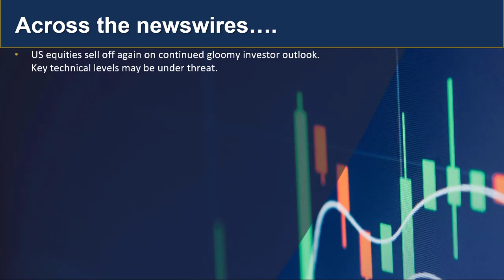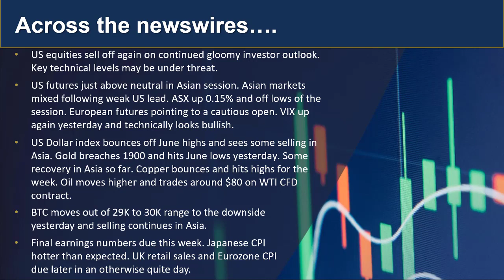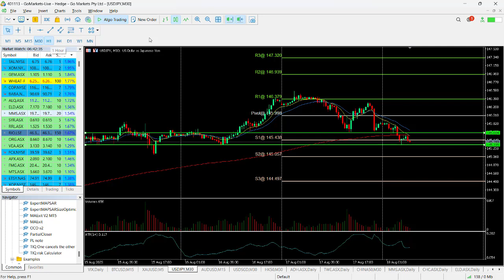GO Market Update and charts of interest - MMS and USDJPY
US markets weak again overnight as investor still digest the events of the week.
Asia is mixed in todays session so far with some recovery in commodities after what has been a risk off week.

Melbourne.